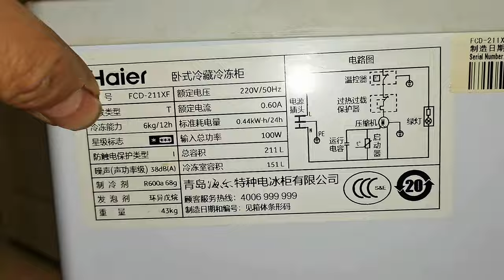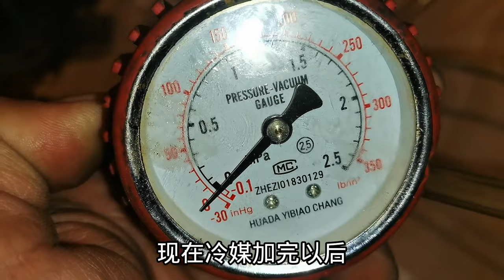冰柜内漏直接加氟能用得住吗？只要掌握住这三点再用一年没问题